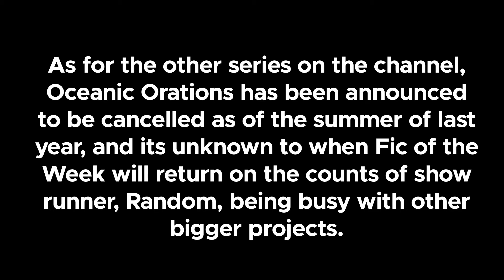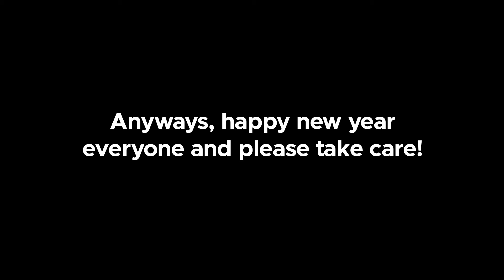The End is Near Losers!! 2021 Update!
SPECIAL THANKS

MEMBERS

MUSIC USED

LIMO Recording Studio - Entering Graciously